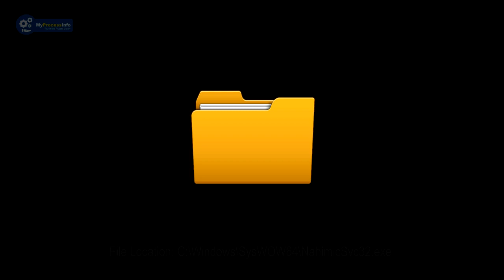NahimicSvc32.exe what is it? Is NahimicSvc32.exe Virus or Safe File?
This short video will explain all about NahimicSvc32.exe. Check if NahimicSvc32.exe showing HIGH CPU in your Task Manager. Our Basic Information will tell you about NahimicSvc32.exe what is it. NahimicSvc32.exe can be installed on any Windows platform such as Windows 7, Windows 8, Windows 10. Some common error messages of this file are the following:

1) NahimicSvc32.exe - application error
2) NahimicSvc32.exe high disk usage or CPU Usage
3) NahimicSvc32.exe high internet usage
4) NahimicSvc32.exe high memory usage